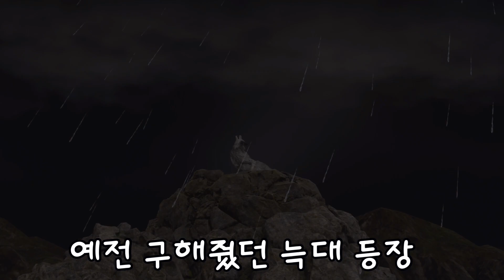바이오하자드4 리메이크가 망작인 이유 (3편)